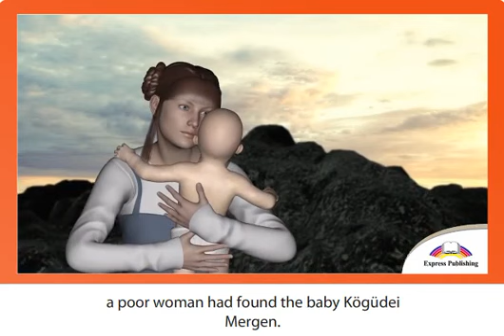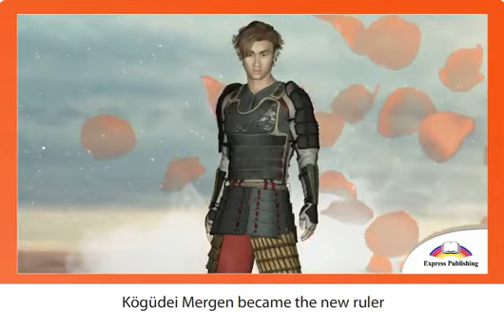Excel 7. Module 5(c). Maadai-Kara. p. 58